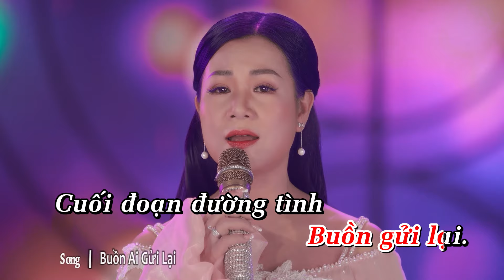KARAOKE BUỒN AI GỬI LẠI - DƯƠNG HỒNG LOAN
Video by : Kim Minh Entertainment

© Bản quyền thuộc về Dương Hồng Loan
© Copyright by Dương Hồng Loan ☞ Do not Reup